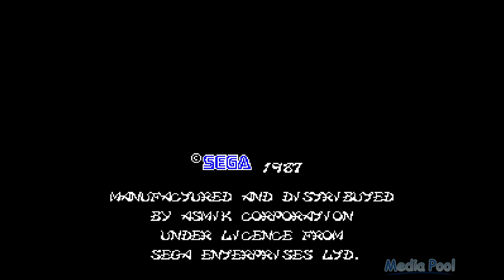Shinobi (PCE) Playthrough longplay video game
Shinobi is a series of hack-and-slash action video games created by Sega.